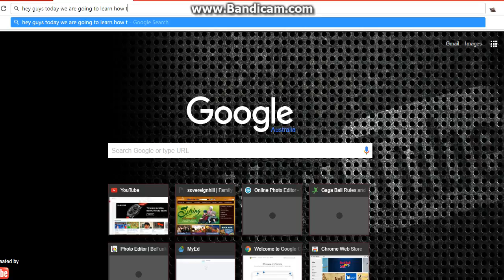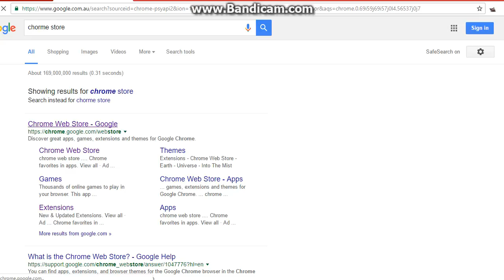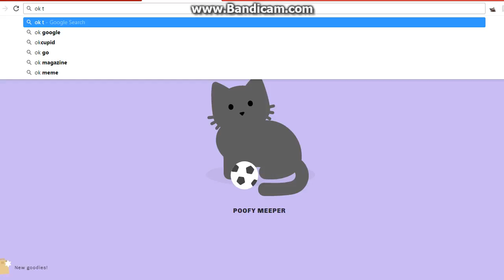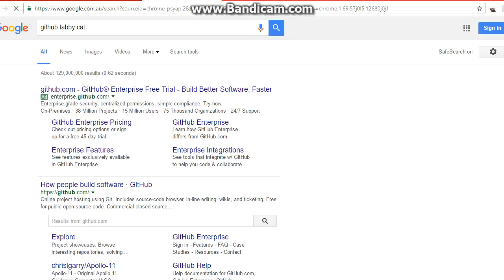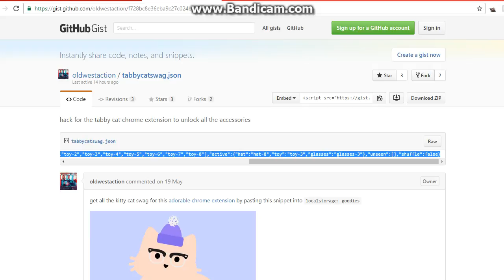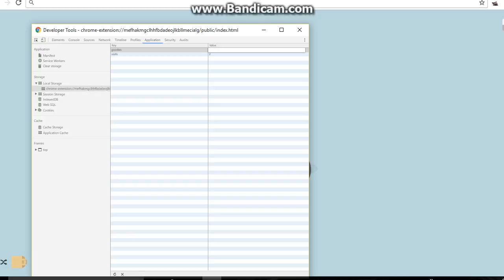Tabby Cat Hack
hey guys lex here just the link below to the hack